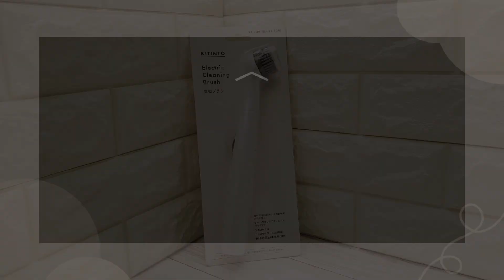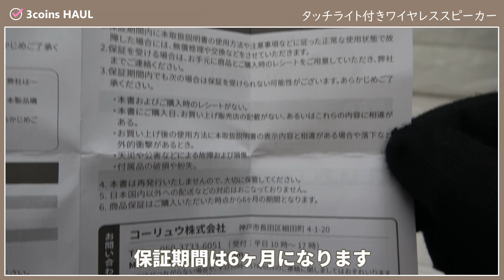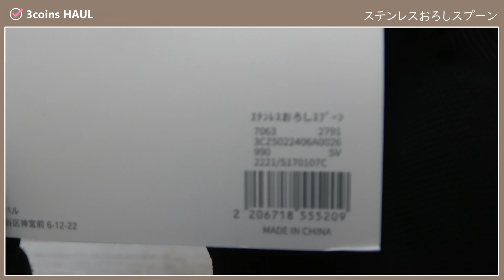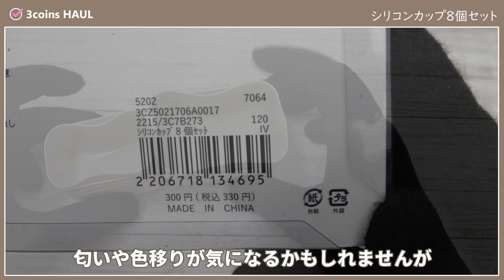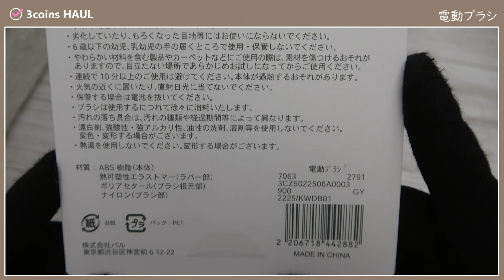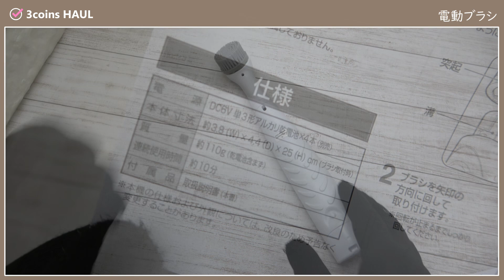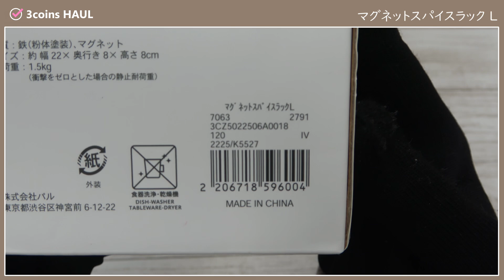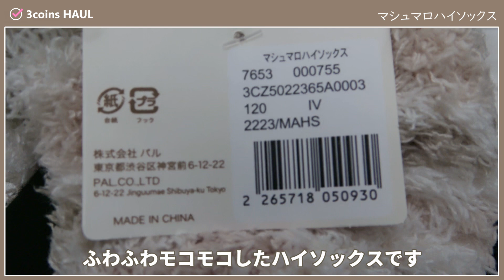【3coins購入品】スリコはやっぱりおしゃれなものが多いですね！使い勝手もいいですしサイコーです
スリコで新商品を何点か買ってきました

00:26 タッチライト付きワイヤレススピーカー
04:17 ステンレスおろしスプーン
05:35 ステンレス計量スプーン
07:12 シリコンカップ８個セット
09:04 電動ブラシ
13:58 マグネットスパイスラック L
16:23 マシュマロハイソックス

★コロナはまだまだ落ち着かないですが